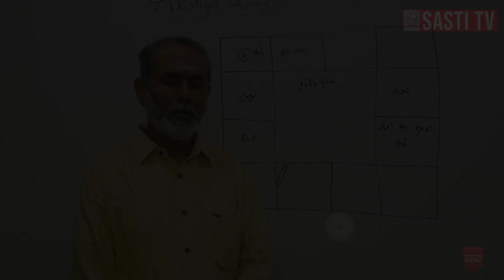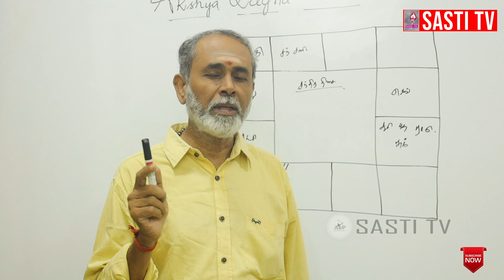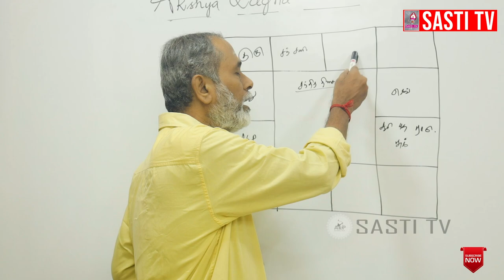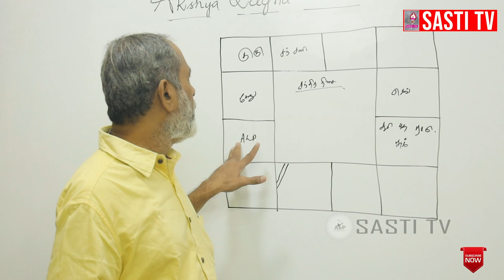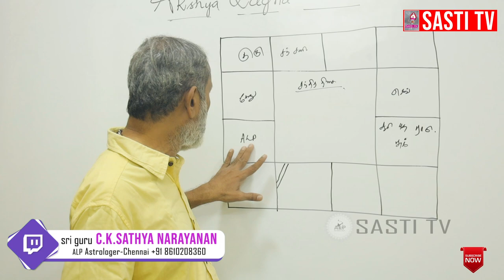குழந்தை பாக்கியம் இவர்களுக்கு இருக்க ? alpastrologer astrology alpastrology alp 86102 08360